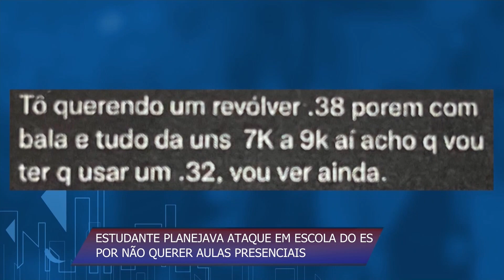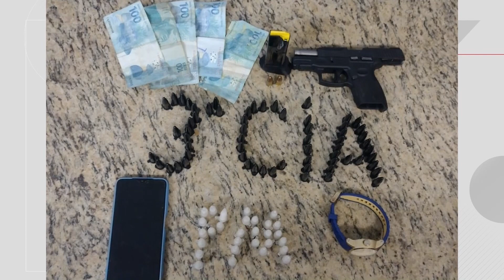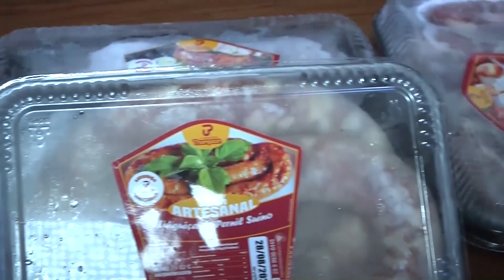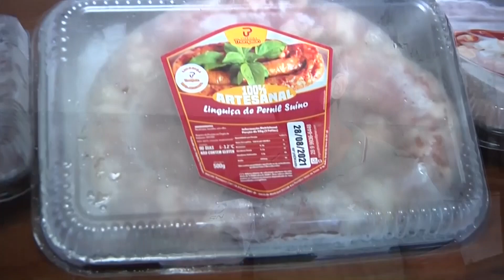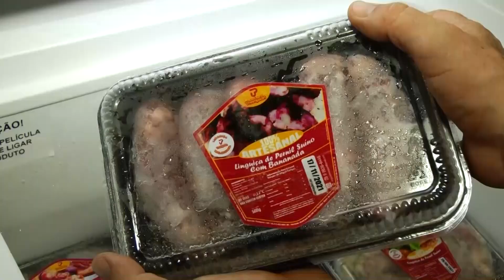Assista o Ronda da Cidade desta terça-feira (28) na TV SIM Cachoeiro 16.1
Assista o telejornal Ronda da Cidade na TV SIM Cachoeiro 16.1 e AQUINOTICIAS.COM, com transmissão ao vivo de segunda a sexta ao meio-dia e às 19h.

Apresentação: Wanderson Amorim